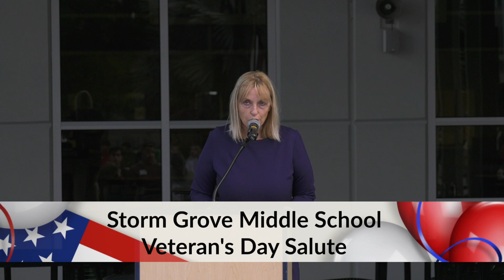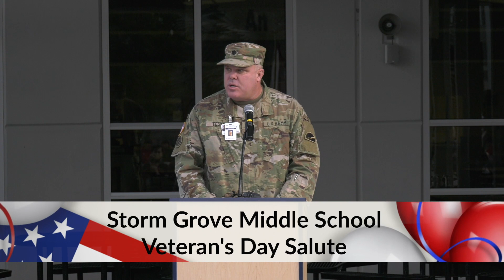Storm Grove Middle School Veteran's Day Salute